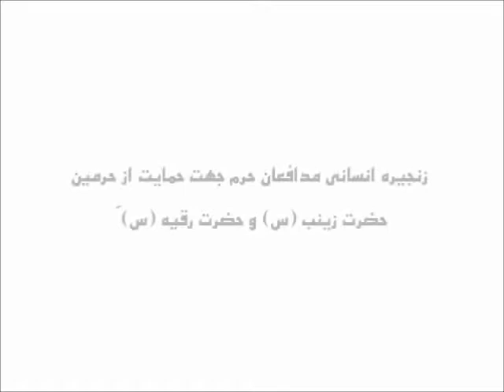زنجیره انسانی مدافعان حرم جهت حمایت از حرم حضرت زینب (س)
لبیک یا زینب (س)